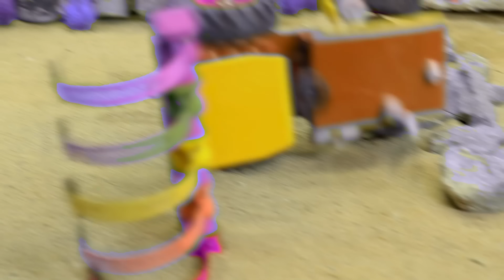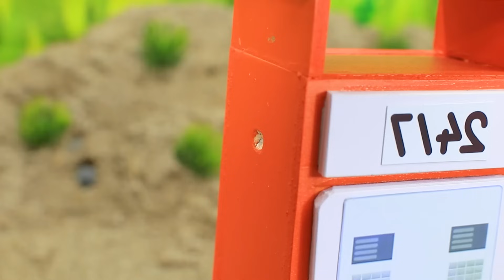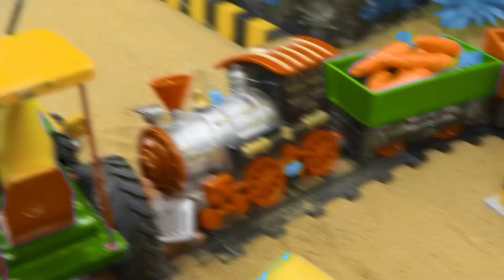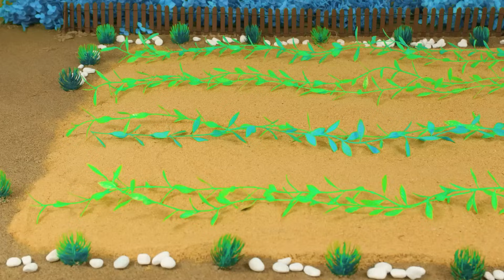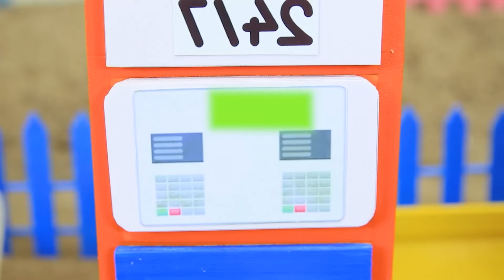Diy tractor mini Bulldozer to making concrete road | Construction Vehicles, Road Roller #247